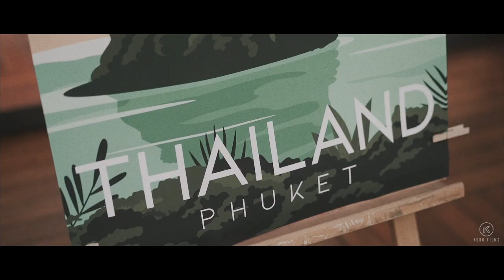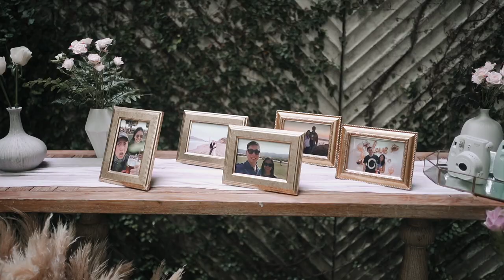Western Wedding Andrew & Denise at Rosewood Phuket, Thailand